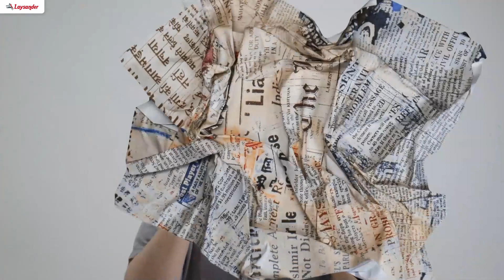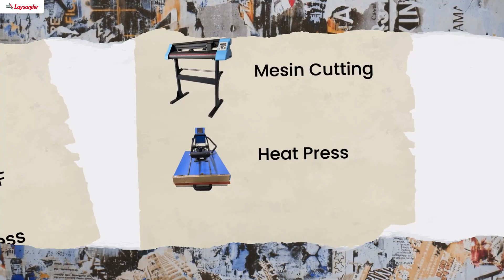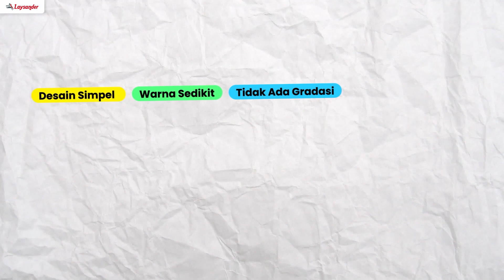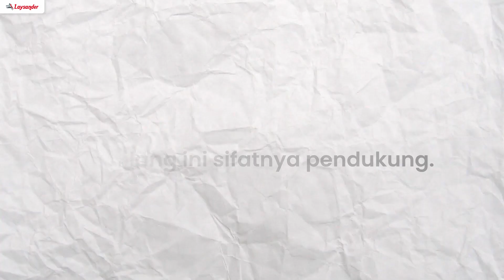Perbedaan Sablon DTF & Polyflex yang Mungkin Belum Anda Tahu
Dalam dunia percetakan, ada beragam teknik sablon diantaranya sablon DTF dan polyflex. Kedua jenis sablon ini memiliki sejumlah perbedaan mendasar.

Dengan banyaknya peminat bisnis sablon, sangat penting untuk memahami terlebih dahulu perbedaan dari keduanya. Agar Anda dapat menentukan teknik sablon yang sesuai untuk bisnis Anda.

Nah di dalam video ini menjelaskan tentang…

𝗣𝗲𝗿𝗯𝗲𝗱𝗮𝗮𝗻 𝗗𝗧𝗙 & 𝗣𝗼𝗹𝘆𝗳𝗹𝗲𝘅
00:00 - Perbedaan Sablon DTF & Polyflex
01:04 - Peralatan yang Digunakan
01:32 - Aplikasi dan Desainnya
01:43 - Proses dan Teknik Pengerjaannya
02:00 - Bahan Baku yang Dipakai
02:13 - Biaya Produksi
02:30 - Kecepatan Produksi
02:56 - Ketahanan dan Kualitas Hasil Sablon
03:08 - Dampak Terhadap Lingkungan
03:18 - Perawatan Mesin dan Alat
03:41 - Market Size dan PROFIT

Informasi ini penting buat Anda yang tertarik untuk memulai bisnis sablon, tapi masih bingung untuk menggunakan teknik sablon yang satu mana.

Dan untuk Anda yang ingin mengetahui bagaimana cara memulai bisnis sablon, bisa juga baca 𝗣𝗮𝗻𝗱𝘂𝗮𝗻 𝗠𝗲𝗺𝘂𝗹𝗮𝗶 𝗕𝗶𝘀𝗻𝗶𝘀 𝗦𝗮𝗯𝗹𝗼𝗻 𝘂𝗻𝘁𝘂𝗸 𝗣𝗲𝗺𝘂𝗹𝗮 di sini:

𝗜𝗻𝗳𝗼𝗿𝗺𝗮𝘀𝗶 𝗹𝗲𝗯𝗶𝗵 𝗹𝗮𝗻𝗷𝘂𝘁 𝗱𝗮𝗻 𝗞𝗼𝗻𝘀𝘂𝗹𝘁𝗮𝘀𝗶 𝗕𝗶𝘀𝗻𝗶𝘀 𝗚𝗥𝗔𝗧𝗜𝗦 𝗱𝗮𝗿𝗶 𝗟𝗔𝗬𝗦𝗔𝗡𝗗𝗘𝗥, 𝗯𝗶𝘀𝗮 𝘀𝗲𝗴𝗲𝗿𝗮 𝗵𝘂𝗯𝘂𝗻𝗴𝗶 𝗸𝗮𝗺𝗶 𝗺𝗲𝗹𝗮𝗹𝘂𝗶 𝗪𝗵𝗮𝘁𝘀𝗔𝗽𝗽 𝗱𝗶 𝘁𝗮𝘂𝘁𝗮𝗻 𝗯𝗲𝗿𝗶𝗸𝘂𝘁: